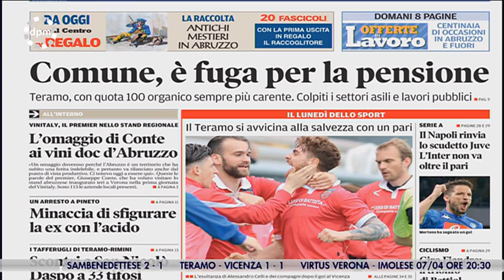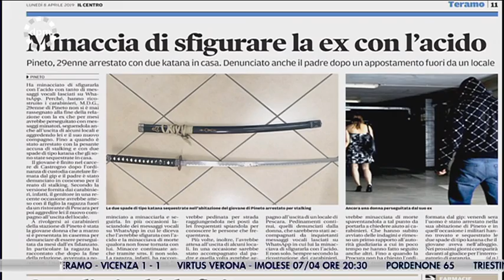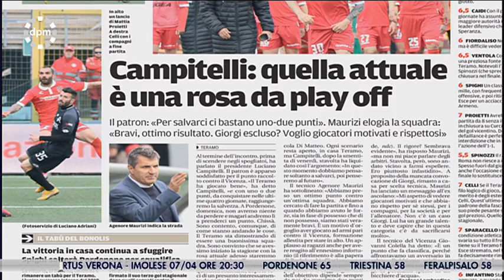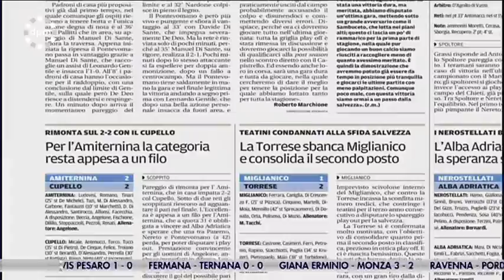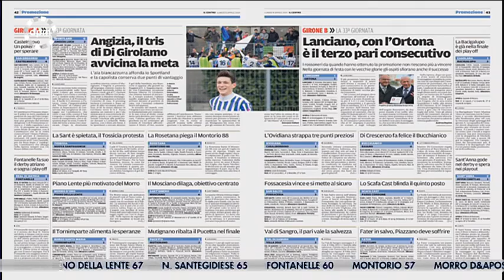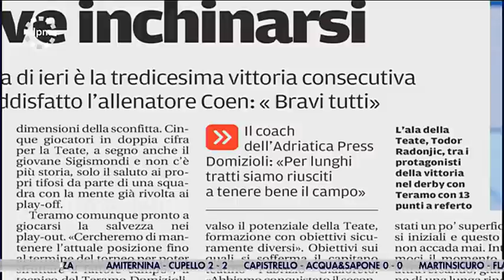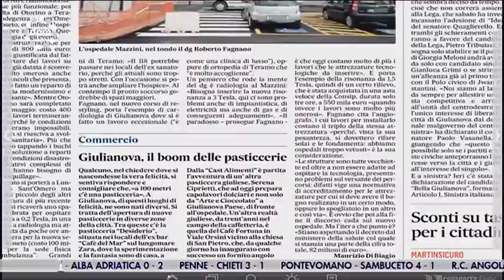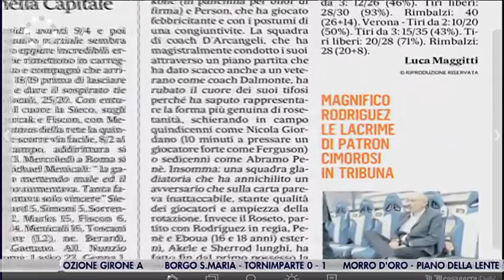Di Prima Mattina - Rassegna Stampa | lunedì 8 aprile 2019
| SUPER J |

Contatti Redazione:
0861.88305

Seguiteci su